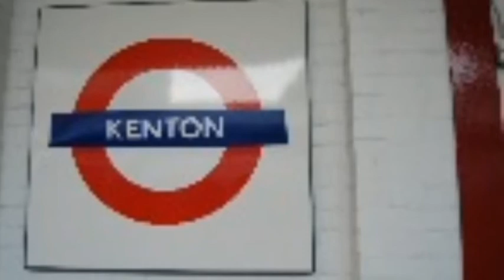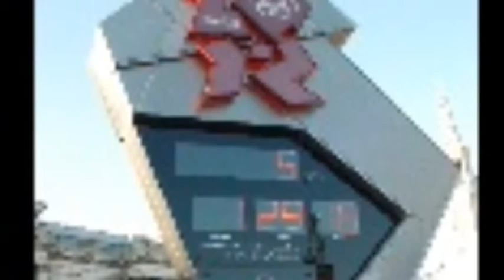Jerry B Group 1 We Can Together